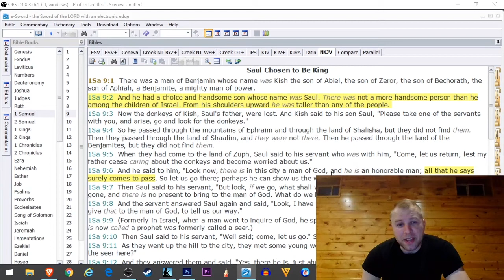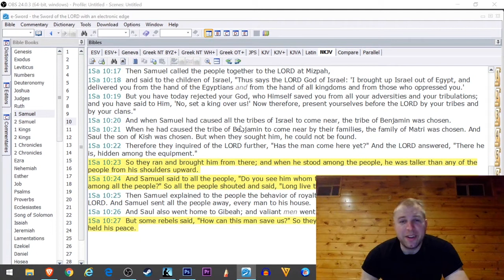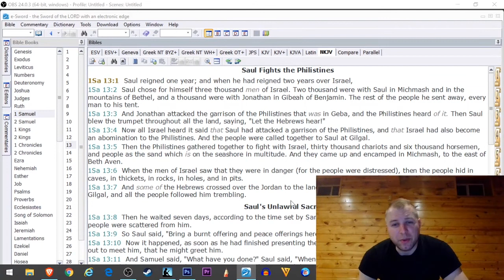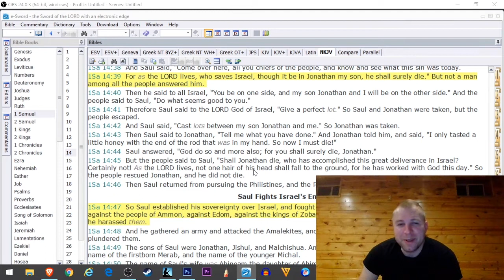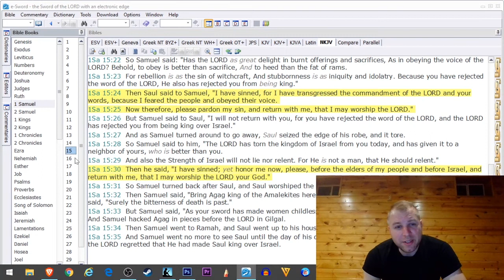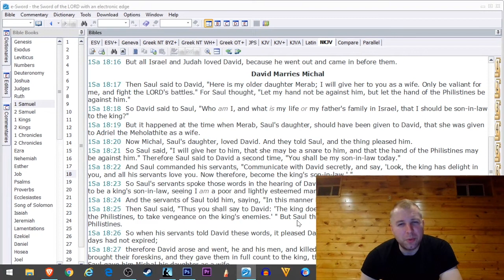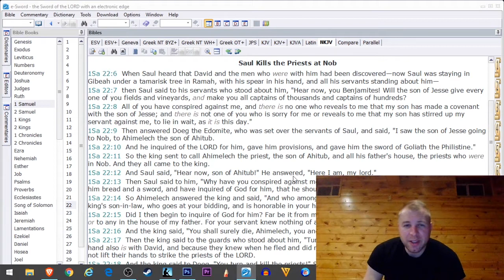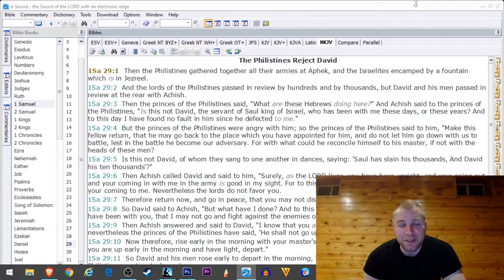EP303 In Defense of King Saul